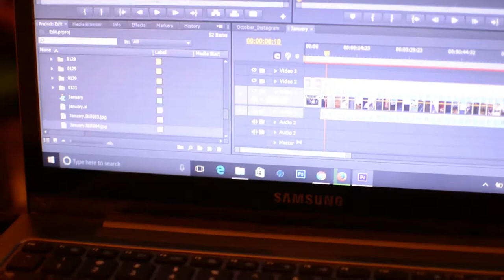365 Day Video Project - February 2017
2 seconds of every day in February 2017